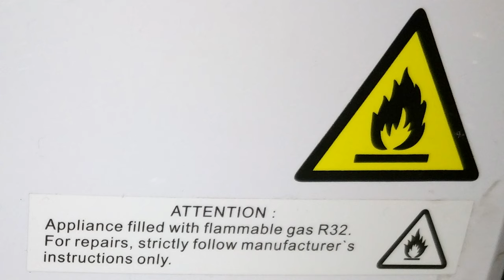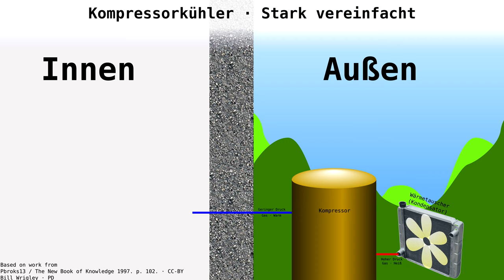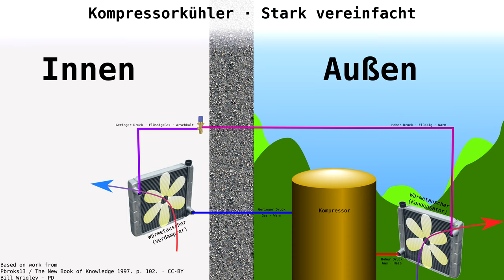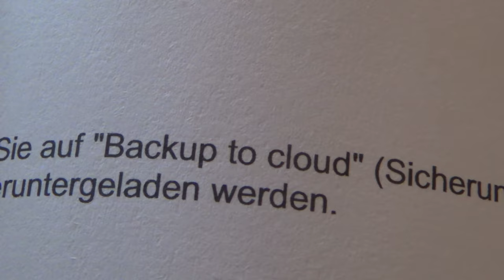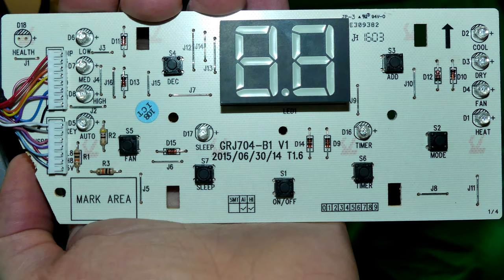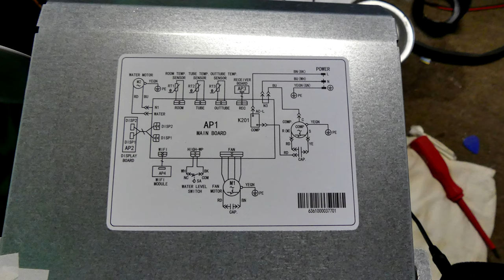BitBastelei #346 - Klimaanlagen: Funktion und Innenleben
Bei den Temperaturen der letzten Wochen liefen wieder in vielen Geschäften, Büros und einigen Wohnungen die Klimaanlagen auf Hochtouren. Aber wie funktioniert denn eigentlich so eine Klimaanlage und was steckt in drin?